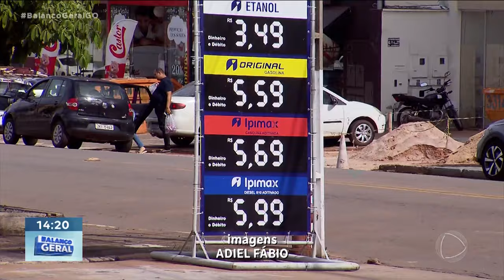ABASTECER COM ETANOL ESTÁ MAIS VANTAJOSO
O PROCON DE ANÁPOLIS DIVULGOU MAIS UMA PESQUISA SOBRE O PREÇO DE COMBUSTÍVEIS NA CIDADE. SEGUNDO O ÓRGÃO, ESTÁ MAIS VANTAJOSO ABASTECER COM ETANOL.